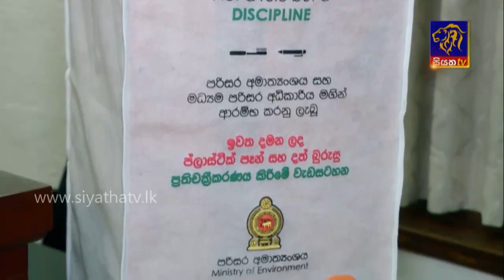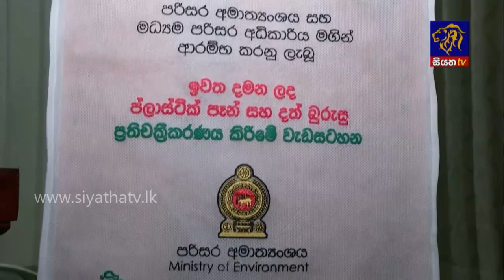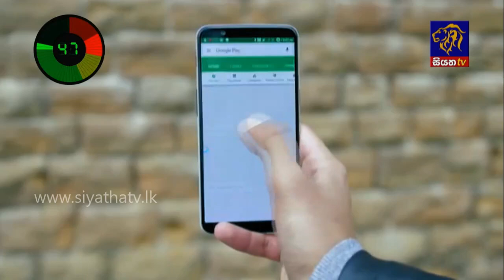Siyatha News | 06.00 AM | 23 - 01 - 2021